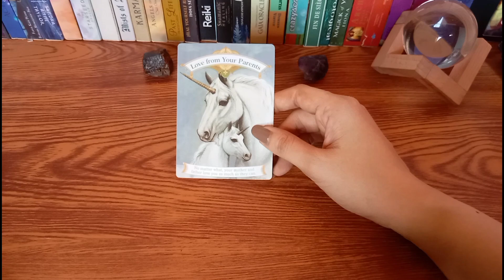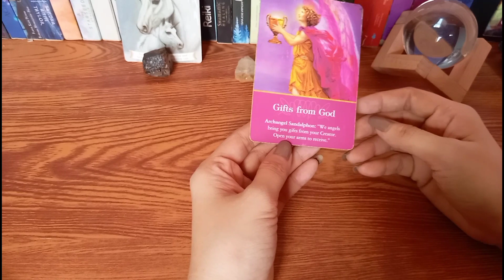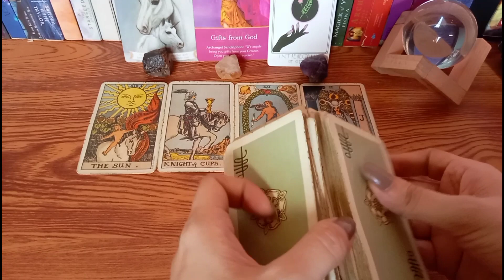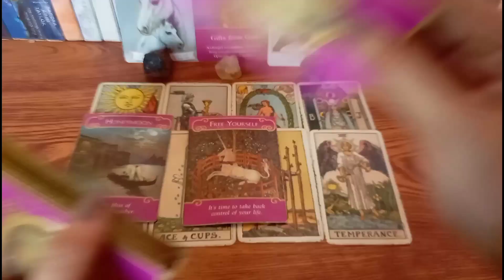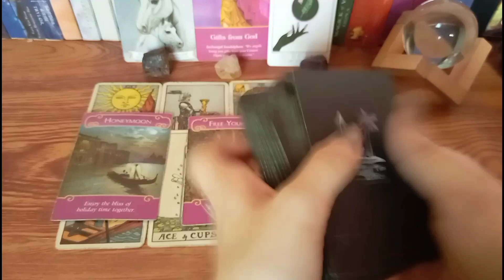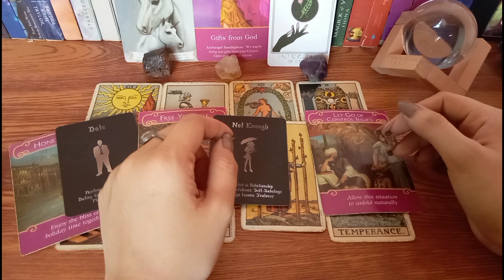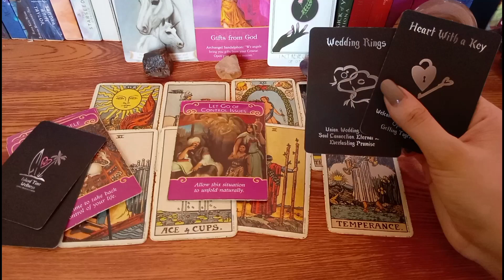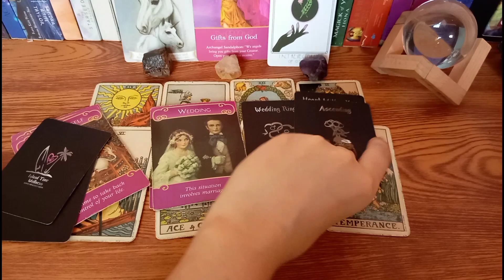🔮MARCH 30,2022♊♎♒AIR SIGNS•GEMINI,LIBRA,AQUARIUS|365 days of Tarot;Daily Guidance-Tagalog